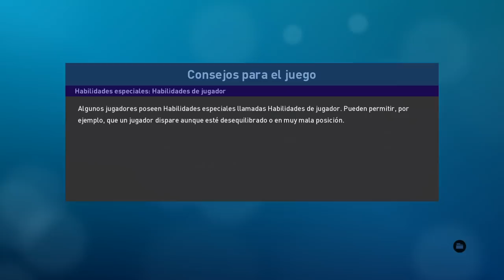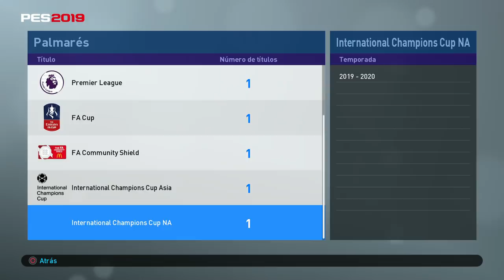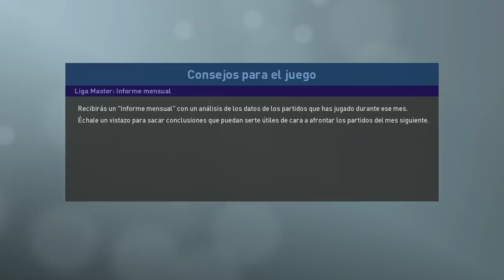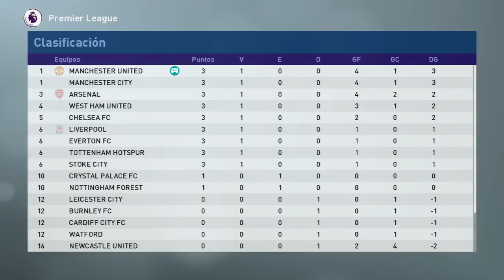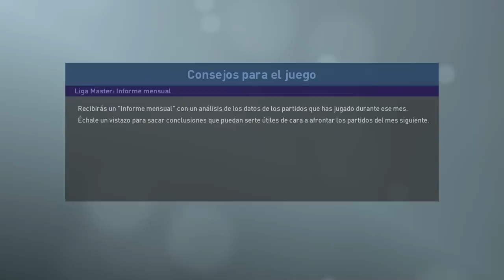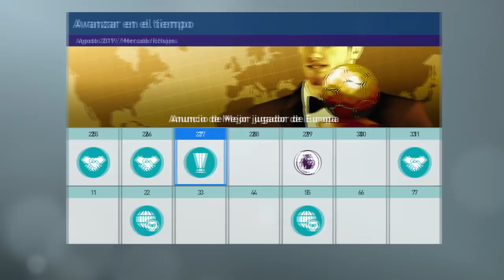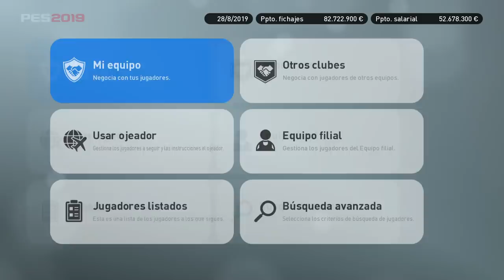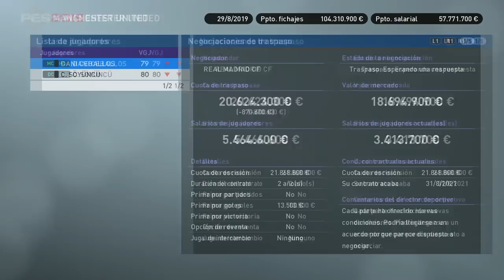PES 2019 LIGA MASTER | MANCHESTER UNITED | SUPERCAMPEONES #11